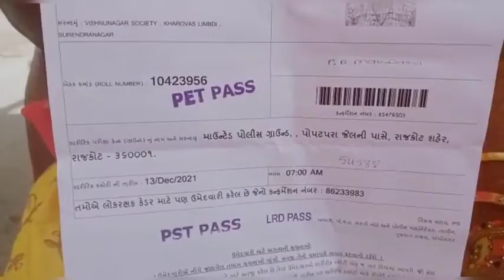આને કહેવાય ધગશ: રાજકોટમાં પીઠી પહેલા યુવતિએ આપી પરીક્ષા